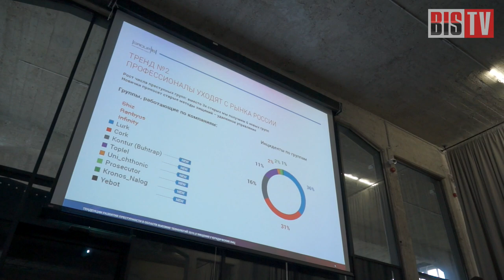BIS TV - Тенденции развития киберпреступлений 2015 - Репортаж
Сегодня в Москве проходит конференция "Тенденции развития преступлений в области высоких технологий 2015". Узнайте, о чём будут говорить все специалисты ИБ и СМИ в ближайшие дни - в репортаже BIS TV с места событий!

15 октября 2015 года в Москве, на площадке DI Telegraph, проходит международная конференция «Тенденции развития преступлений в области высоких технологий 2015». Локомотив мероприятия, компания Group-IB, известна расследованием запутанных киберпреступлений и борьбой с сетевыми мошенниками на всех фронтах.

Всё самое важное на этом мероприятии - в репортаже с места событий, который для вас ведёт команда BIS TV и Тамара Никифорова.